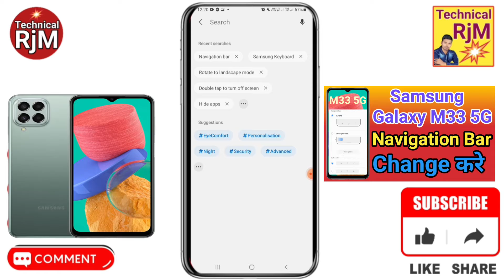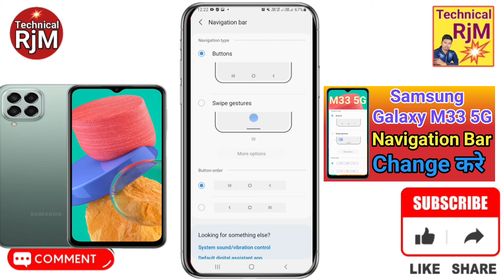Samsung Galaxy M33 5G Navigation Button Change Settings | Samsung Galaxy M33 5G Navigation Buttons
About Video.Samsung Galaxy M33 5G Navigation Button Change Settings  Samsung Galaxy M33 5G Navigation Buttons  Back Button

Samsung Galaxy M33 5G  back button change kaise kare,
Samsung Galaxy M33 5G button settings,
Samsung Galaxy M33 5G  back button settings,
Samsung Galaxy M33 5G back button kaise lagaye,
Samsung Galaxy M33 5G how to hide navigation bar on android,
 Samsung Galaxy M33 5G how to hide navigation bar,
Samsung Galaxy M33 5G home button settings,
Samsung Galaxy M33 5G button settings android,